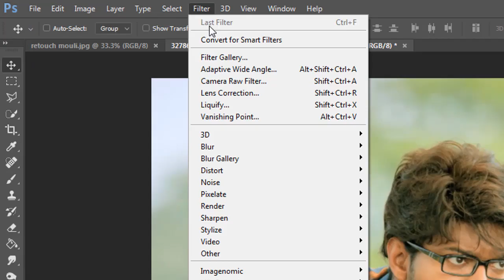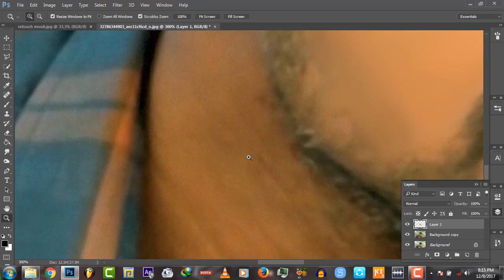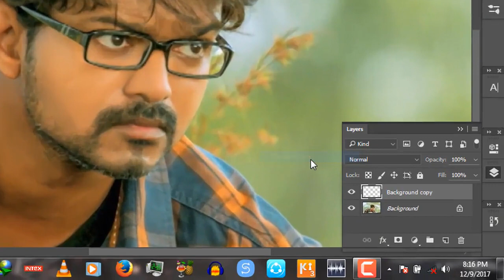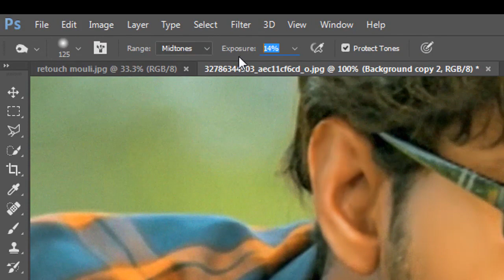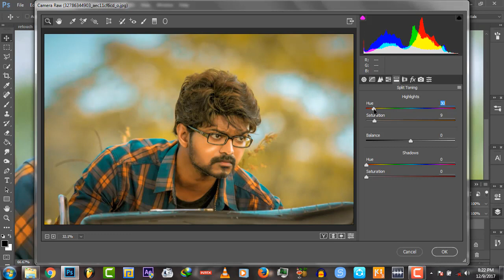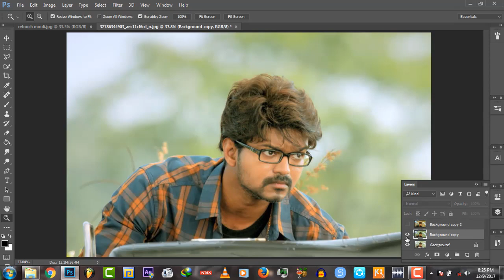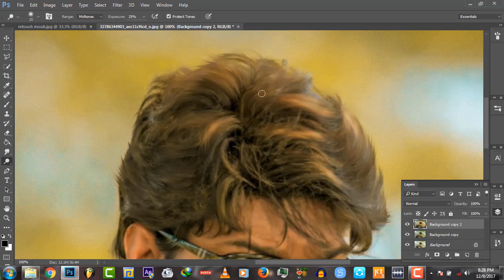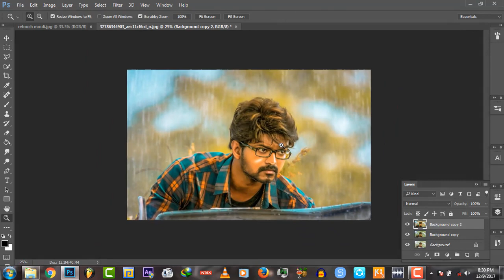PHOTOSHOP CC/ CS6- HIGH CONTRAST DODGE AND BURN EFFECT RETOUCH TUTORIAL